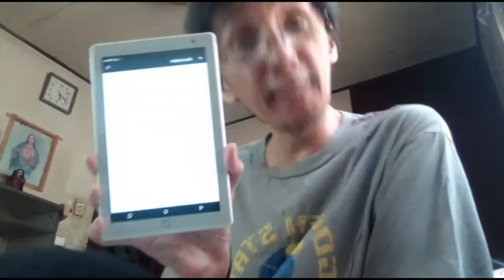P8 Android Tablet | @LazadaPhilippines Unboxing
From now on, merchant reviews & unboxings/-wrappings will be published every Monday, Wednesday &/or Friday. Sorry 'bout the lateness of this one, nevertheless.

So, did this particular pull fared like last device we unboxed? Watch to find out. 😯👆